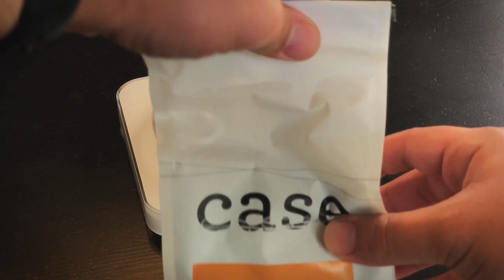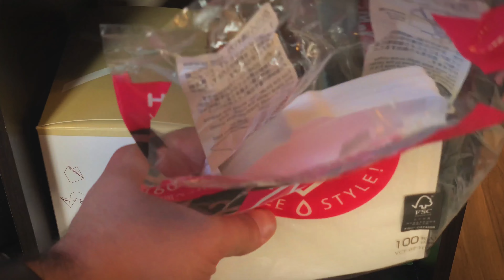COFFEE BREWS | Hario V60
Brewing coffee on the Hario V60.

See what I am up to outside of YouTube